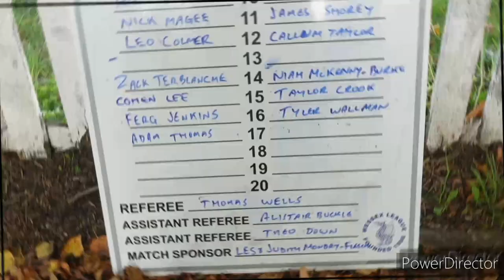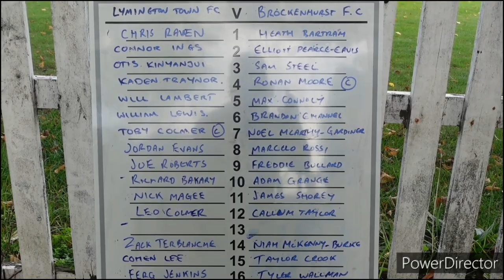Ep.22 "The Previous 2 Were The Best We've Done" Lymington Town Vs Brockenhurst Wessex Prem 30.09.23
The New Forest derby (or the south western train line derby, as absolutely no one calls it) between Lymington Town and Brockenhurst is our destination this week, so expect plenty of tasty tackles and end to end action. Craig makes his return to the vlog to the relief of our one fan & Matt tries his hand at bad puns.